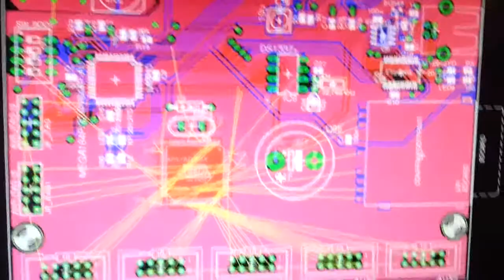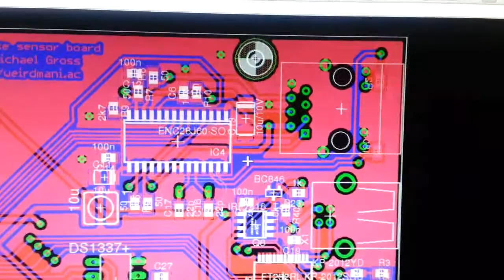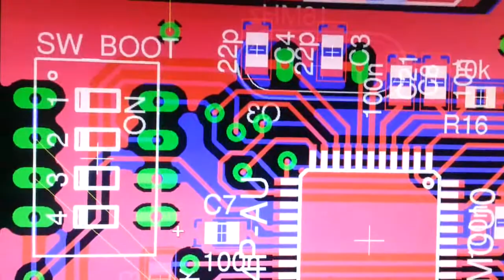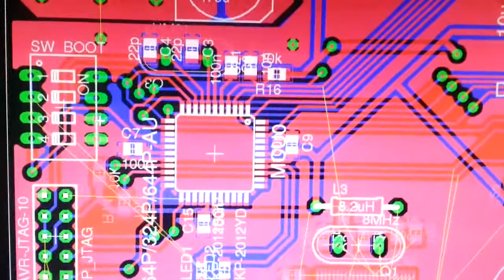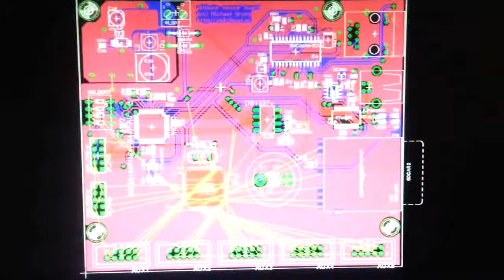Ultimate sensor board: PCB routing, some insides.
I am still alive, that's probably what this video is about. Since I am surprised of that fact myself, I deem this sufficient. The rest is about my current PCB layout and some useless word play out of our geekdom.